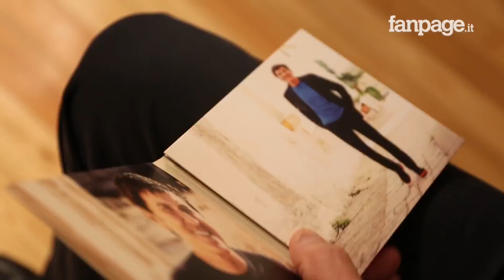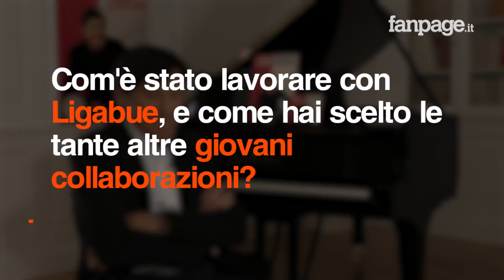"D'amore d'autore", 40 album per Gianni Morandi: "Canto ancora l'amore, è un momento importante"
Si chiama "d'amore d'autore" il nuovo album di Gianni Morandi, il quarantesimo, tassello di una carriera che continua a vederlo sulla cresta dell'onda anche oggi. Interprete di canzoni che fanno parte del bagaglio culturale del Paese, Morandi continua a cantare l'amore e lo fa accompagnandosi con autori d'eccezione, nomi noti del panorama musicale italiano e giovani leve, come Tommaso Paradiso dei Thegiornalisti, Levante ed Ermal Meta: "Io ho sempre cantato l'amore, qualche volta argomenti diversi, però principalmente l'amore. Questo è il mio 40° album di inediti, è un momento importante".
Amato da un pubblico intergenerazionale, anche grazie alla sua curiosità come fruitore di musica e a una collaborazione, quella con Fabio Rovazzi, che lo ha portato anche a un pubblico al di sotto dei dieci anni, Morandi continua a sottolineare l'importanza del suo essere interprete: "Il fatto di non essere un cantautore in qualche modo mi aiuta, sono un'interprete, abituato a saltare da un genere all'altro, come avviene in quest'album".